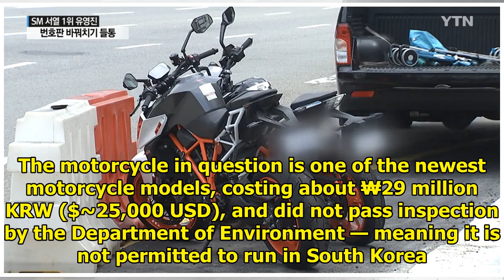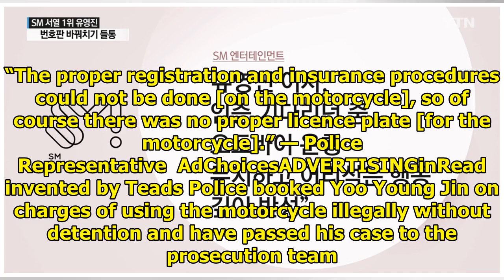Legendary SM Composer Yoo Young Jin Caught Illegally Riding Unlicensed Motorcycle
SM Entertainment director and legendary composer Yoo Young Jin was charged for riding an unlicensed ...